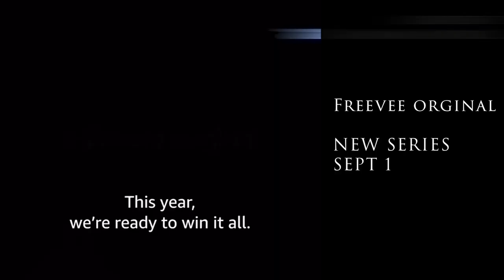Evangel talks “God. Family. Football”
318 Sports talking with Denny Duron plus Peyton and Parker Fulghum about the new series dropping Sept 1.

Evangel Interviews Part 1: God. Family Football.

Coming soon… Part 2: The 2023 Evangel Eagles

Watch “God. Family. Football.” Sept 1 on Freevee or any Amazon streaming platform